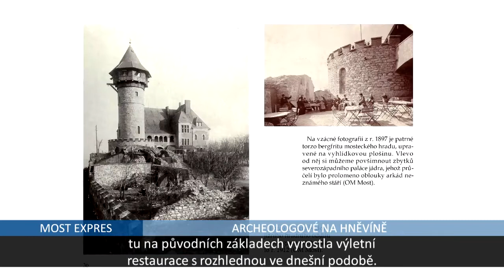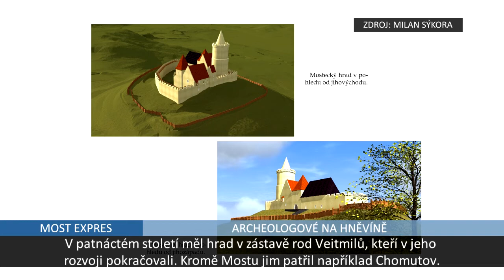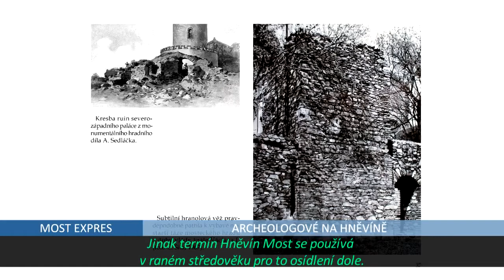Archeologické nálezy na Hněvíně